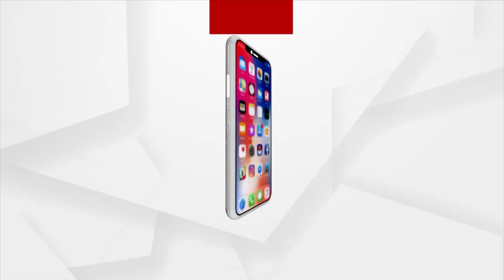୪ / ୫ ଦିନ ହେବ ସଂକ୍ରମଣ କମିବା ଆରମ୍ଭ ହୋଇଛି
୪ / ୫ ଦିନ ହେବ ସଂକ୍ରମଣ କମିବା ଆରମ୍ଭ ହୋଇଛି । ଟେଷ୍ଟ ପଜିଟିଭିଟି ରେଟ ସ୍ଥିର ରହିଛି । ଯଦି ଏହିଭଲି ସ୍ଥିତି ବଜାୟ ରହେ ତେବେ ଆଗାମୀ ୭/ ୮ ଦିନ ମଧ୍ୟରେ ଶୀର୍ଷ ଛୁଇଁବ : ସୂର୍ଯ୍ୟ ପ୍ରକାଶ ଚୌଧୁରୀ, ସ୍ୱାସ୍ଥ୍ୟ ଵିଶେଷଜ୍ଞ